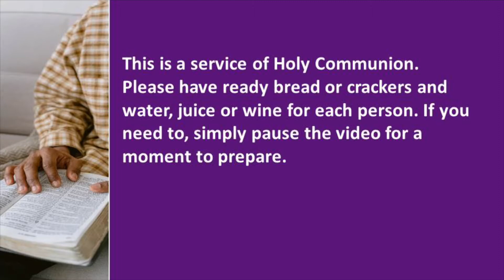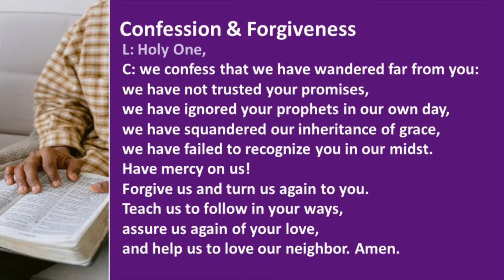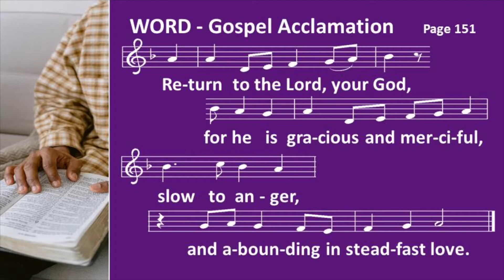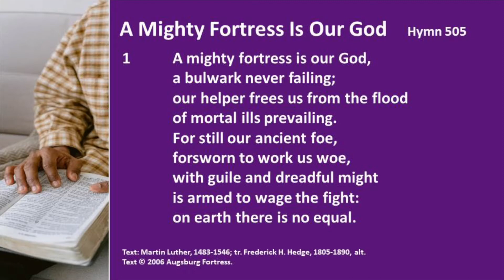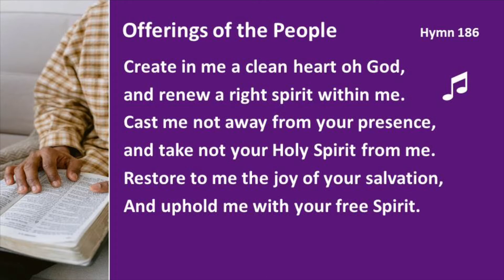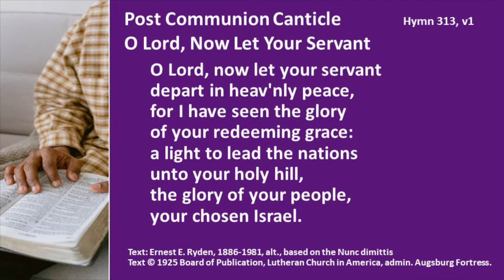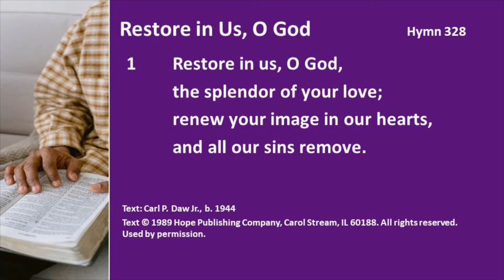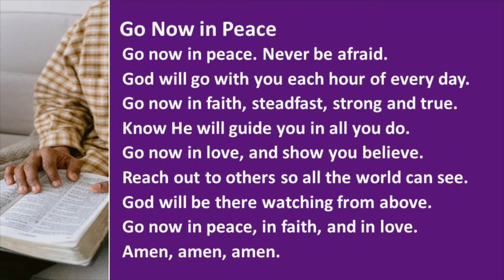Praying with Scripture (Lectio Divina) - Worship for the 3rd Sunday in Lent (March 20, 2022)